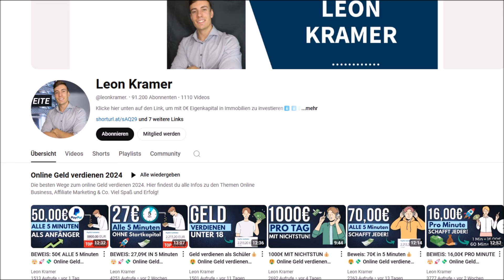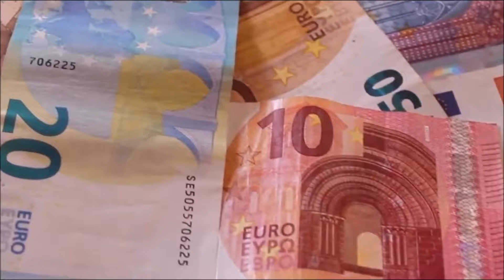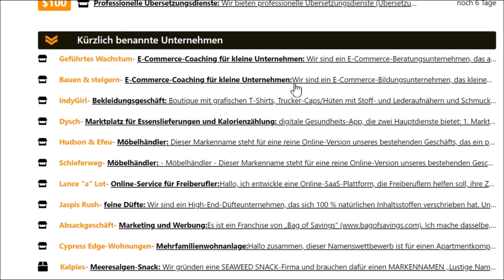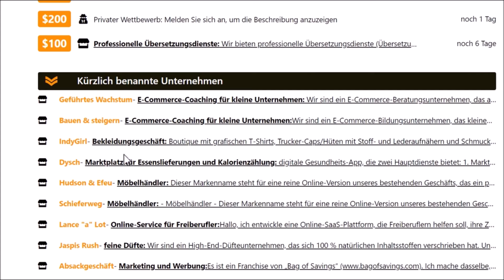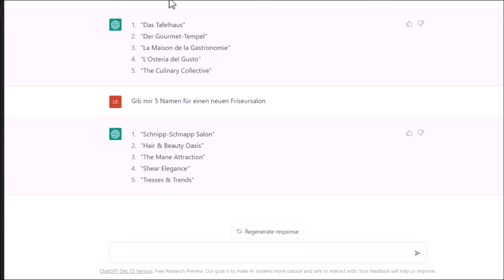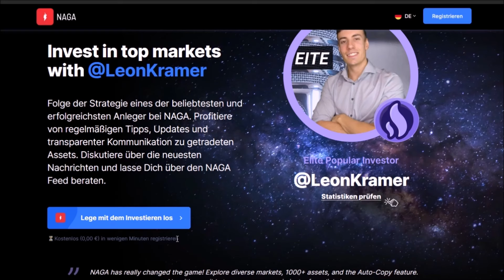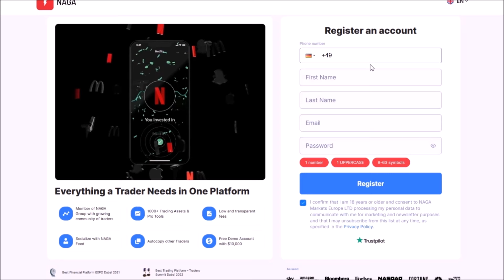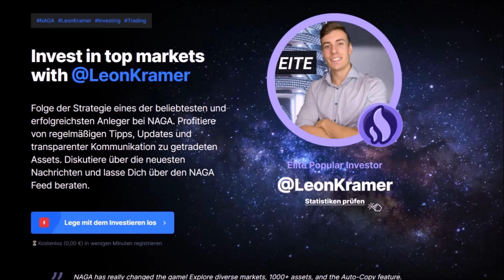500€ PRO STUNDE💰🤑💸 Mit NAMEN SCHREIBEN Geld verdienen (neue Methode) Online Geld verdienen 2025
500€ PRO STUNDE💰🤑💸 Mit NAMEN SCHREIBEN Geld verdienen (neue Methode) Online Geld verdienen 2025

(Hier werden mehrere Gruppen für die Musik Links gepostet)

▬▬▬▬▬▬ RECHTLICHE HINWEISE

Dieses Video enthält KEINE bezahlte Werbung, bezahlte Meinungen und ist keine Anlageberatung! Handeln ist mit Risiken vebunden. Keine 100% Gewinngarantie.

Leon❤️